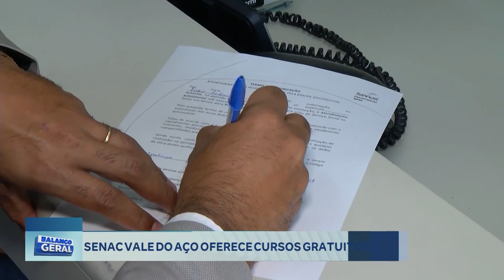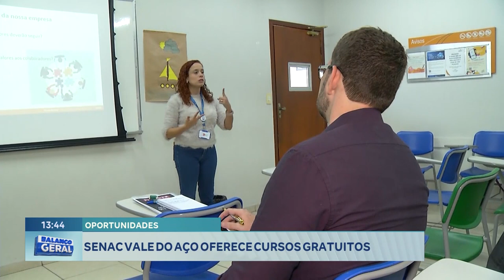Oportunidades! Senac Vale do Aço Oferece Cursos Gratuitos.